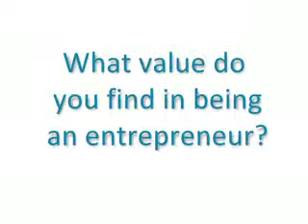Entrepreneurship as a Creative Outlet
Brent Allen of Falkor Group explains how his business is a creative outlet for him, much like painting is for an visual artist.